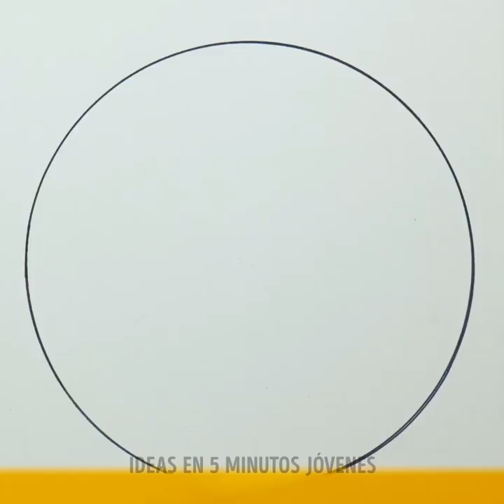Trucos listos de pintura y dibujo para principiantes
MARCAS DE TIEMPO:
00:04 Pintar en una bolsa para las compras
01:28 Pintura sobre plástico de burbujas
04:08 Decorado para vasos
04:53 Dibujo en neón